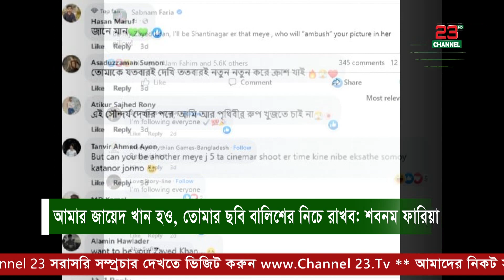আমার জায়েদ খান হও, তোমার ছবি বালিশের নিচে রাখব: শবনম ফারিয়া । Shabnam Faria । Zayed Khan ।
সম্প্রতি জায়েদ খানের একটি বক্তব্যের পর তার নাম উল্লেখ করে ফেসবুকে ছবি পোস্ট করেছেন ছোটপর্দার জনপ্রিয় অভিনেত্রী শবনম ফারিয়া। যেই ছবির ক্যাপশনে তিনি লিখেছেন— ‘আমার জায়েদ খান হও। তা হলে আমি শান্তিনগরের সেই মেয়ে হব, যে তোমার ছবি বালিশের নিচে রাখবে।’

Channel 23 is the most popular Bengali language  IP TV channel in Bangladesh that offers unbiased & the truth news and entertainment programs...

news today